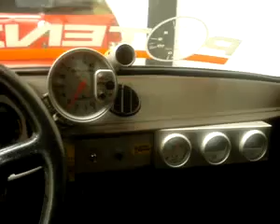ML 72412208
Video Migrado